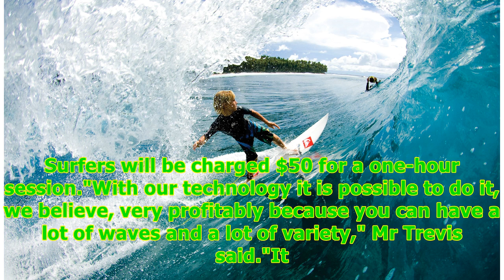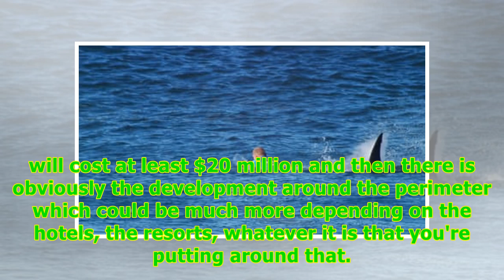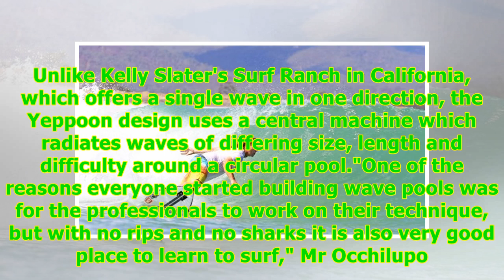'No rips and no sharks': Would you pay $50 to catch the perfect wave? -24/7 News